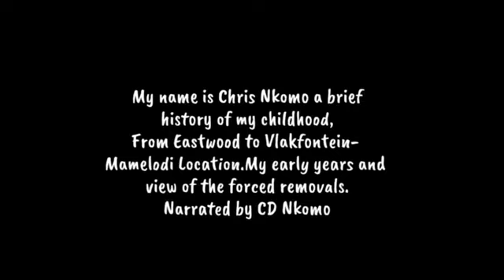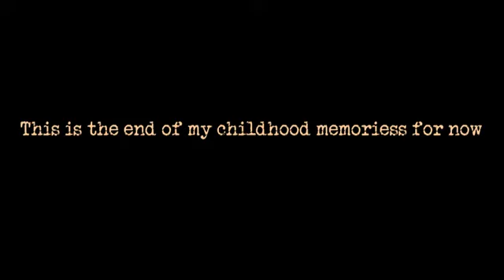Rev CD Nkomo story of my childhood journey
December 2023